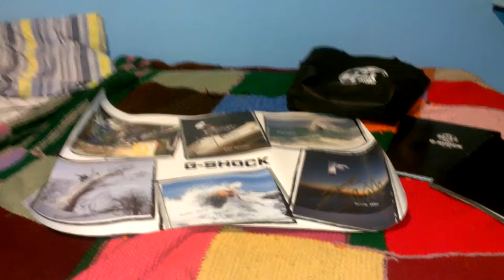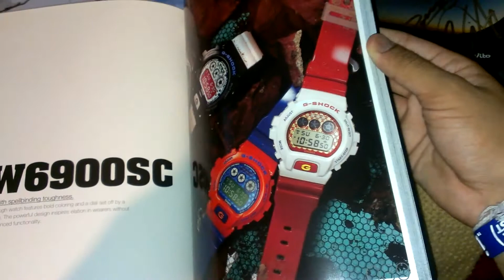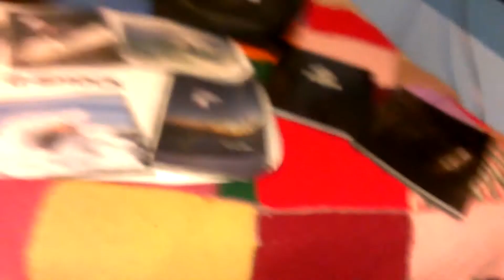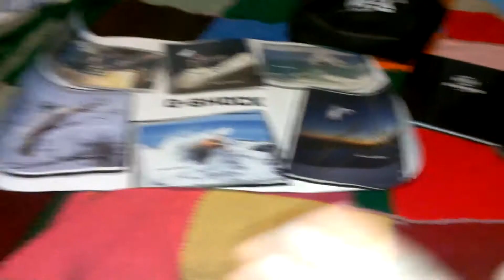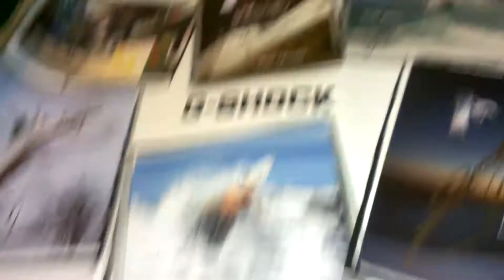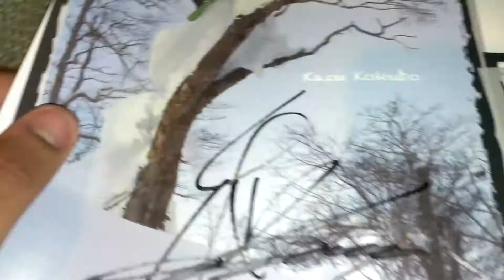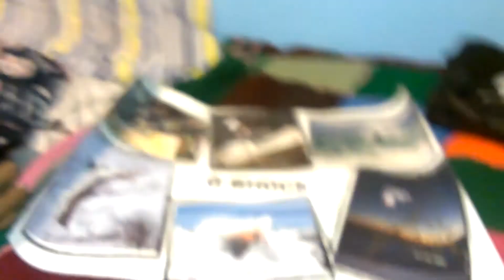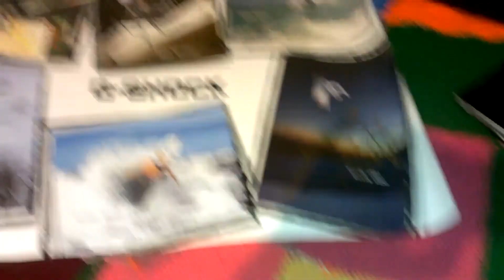SHOCK THE WORLD Week Pick-Ups pt. 1 of 2 (SHOCK THE WORLD MINI SERIES pt. 4)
Continuing on with the SHOCK THE WORLD Week mini series I got going on I got this one for you guys, this is a vid of ALL the pick ups I left NYC with, while i was there on 8/7 and 8/8 of 2013 I ended up with swag bags, posters and goodies galore. This is part one part two will show you guys all the watches I picked up during the week, definitely a few days that changed my life forever and boosted my career and my motivation to SHOCK THIS WOLRD and CHASE MY DREAMS!